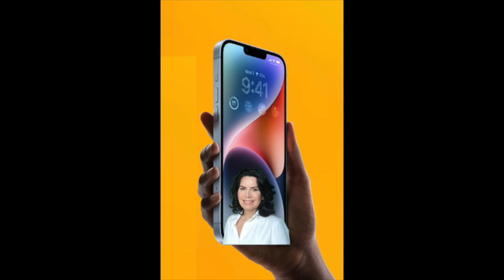ATTRACT WEALTH EASILY : THE 7 PILLARS YOU SHOULD KNOW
Money is an energy, a form of abundance that can flow into your life when you align your thoughts, emotions, and actions with it. Wealth is not just about having a lot of money, but also about having an abundance of opportunities, relationships, health, and joy. In this video, we will explore the seven key principles that can help you attract money and wealth into your life.

Welcome!